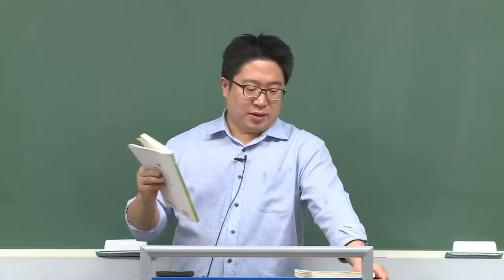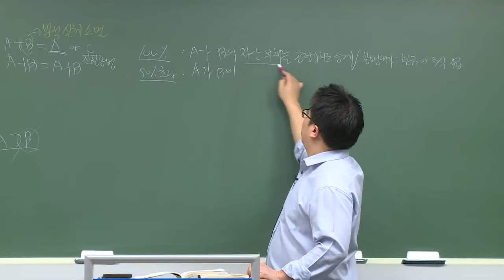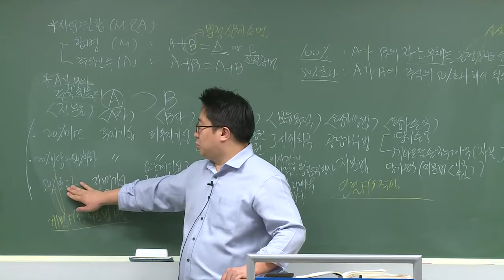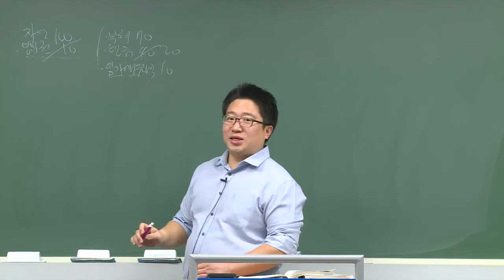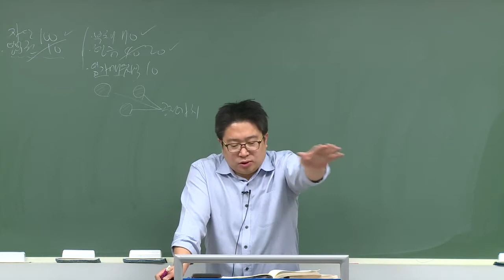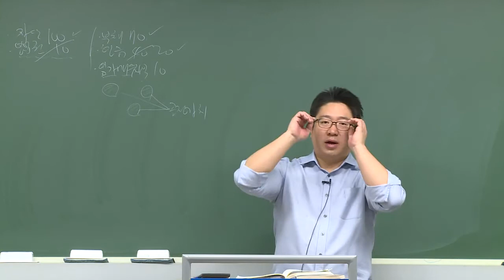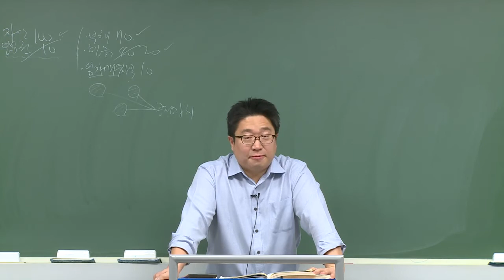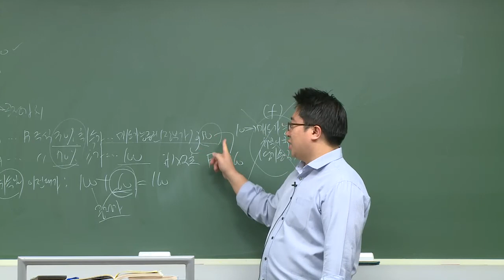[인스TV] 신용분석사 1부 기업결합회계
신용분석사 1부 기업결합회계 (합병의 사업결합)